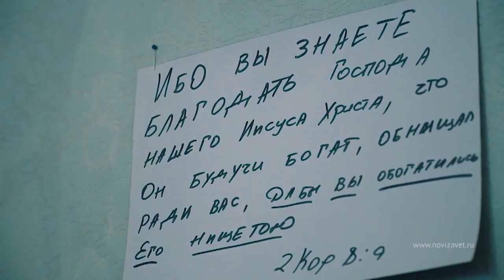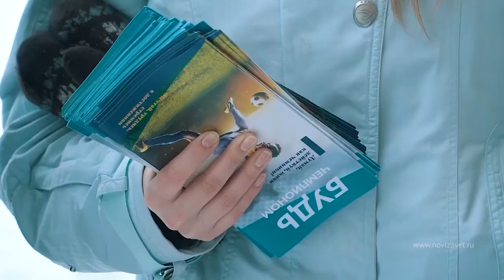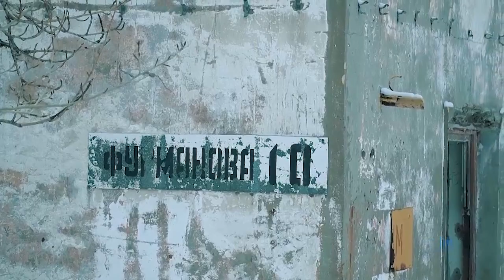ГЛАВНОЕ ДОЛЖНО ОСТАВАТЬСЯ ГЛАВНЫМ. «Встреча с Грабовенко» (352)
В этом выпуске проповедует начальствующий епископ РЦХВЕ, старший пастор церкви «Новый Завет» (Пермь) Эдуард Грабовенко.

У старшего поколения, первого поколения, которое проходило путь становления после падения коммунистического режима, есть большая опасность. Поколение, которое было ограничено в своих возможностях, обеспокоено тем, чтобы дать детям то, что они сами не имели. Но если дети проживут эту жизнь, и не принесут плода, то жизнь родителей будет пустая и обесцененная. Поэтому у старшего поколения есть большая опасность потерять будущее поколение.